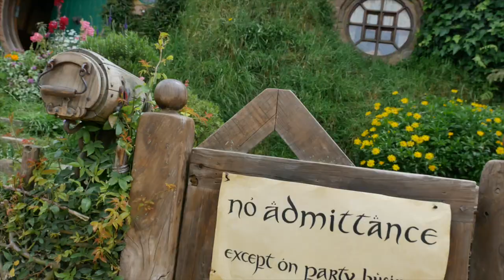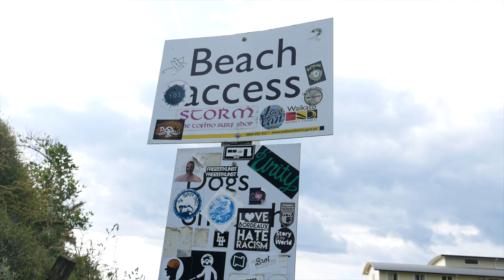HOBBITON VLOG: LORD OF THE RINGS MOVIE SET | AUCKLAND, NEW ZEALAND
Our first few days in Auckland, New Zealand

Driving around the north island all the way to Hobbiton to Ranglan to Waiheke island.

Songs:
Ake - Silhouette

Johnross loves creating.

Give him a camera, a phone, a fancy camera,  a computer to edit and make something and he's in his happy place.

Everything you see in these videos will range from his interest in a bunch of random things from noodle soups, travel, dancing, biz, JR talkie talks, and more.

Hang on, enjoy, comment, and get involved!

➣ whatJR

➣ HUGS!